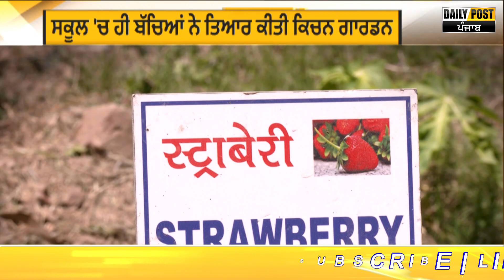ਸਕੂਲ ਚ ਬੱਚਿਆਂ ਨੇ ਤਿਆਰ ਕੀਤਾ ਕਿਚਨ ਗਾਰਡਨ